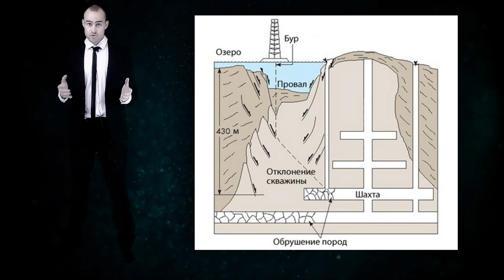Луизианский провал - трагедия Мексиканского залива. Озеро Пенер измененное компанией Texas Brine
Обрушение шахты в результате бурения, полная смены флоры и фауны в озере Пенер.
В течение трёх дней после появления провала его диаметр увеличился и 350 жителям окрестностей было предложено эвакуироваться. Учёные утверждают, что приказ об эвакуации может действовать годы, и на скорое возвращение надеяться не следует. Большинство эвакуированных получают 875 долларов США в неделю от компании Texas Brine Co.
В августе 2013 года, вопреки ожиданиям, провал увеличился до 10 гектаров и поглотил несколько высоких деревьев за секунды. Управляющий готовностью к чрезвычайным ситуациям Джон Будро сообщил о том, что проблема может оставаться без решения по крайней мере три года.
По состоянию на 2021 год площадь провала составляла 14 гектаров.

В этом выпуске я подробно рассказываю, как произошла эта трагедия.